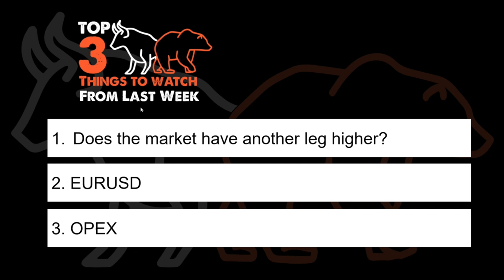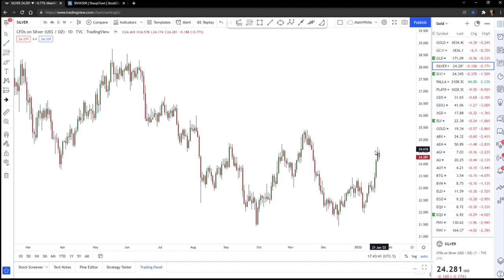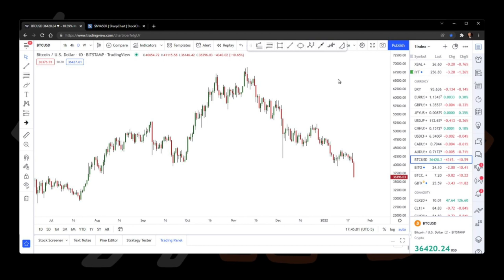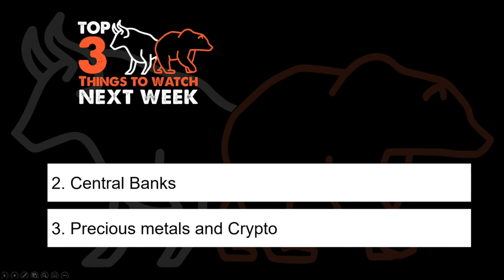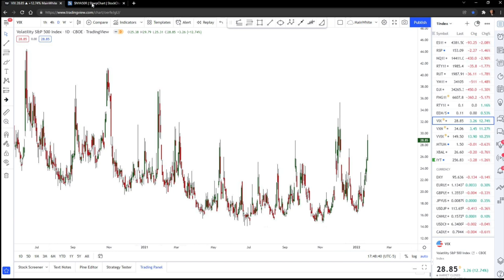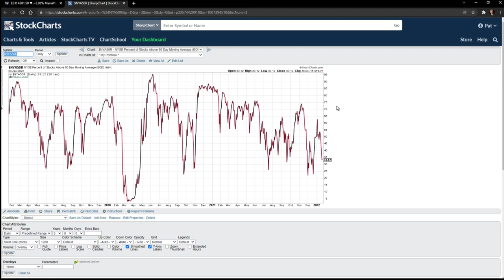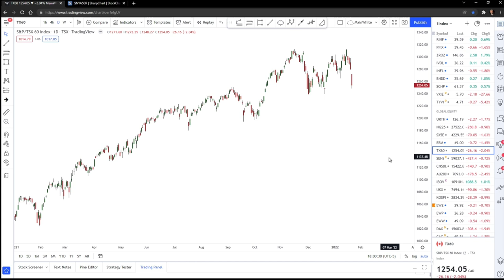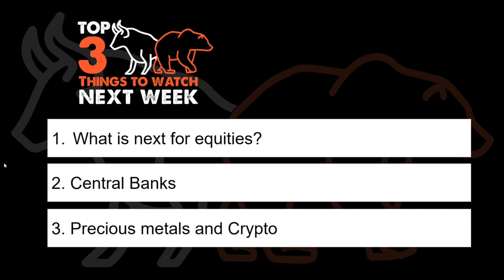The Trades of March 2020 (guests: Alex Gurevich, Kuppy & Mark Moss) - Market Huddle Ep.165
This week, Patrick Ceresna and Kevin Muir welcome to the show Alex Gurevich to talk about his new book; The Trades of March 2020: A Shield Against Uncertainty. Alex said someone should write a book about the market during the COVID crisis, and when no one else did, Alex stepped up to the plate. If you want to know what it’s like to be a hedge fund manager during a market crisis, then this is the conversation for you. Then Kuppy takes the helm and interviews his buddy Mark Moss to chat markets.

Fast forward to:
00:00:00 Intro
00:00:57 Feature Interview with Alex Gurevich
00:59:50 Kuppy's Corner - with Mark Moss
01:59:11 Talking Charts

Check out Alex's new book "The Trades of March 2020: A Shield Against Uncertainty" 📖